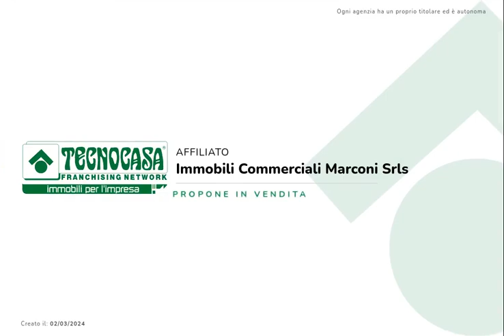Box Via dei Tebaldeschi